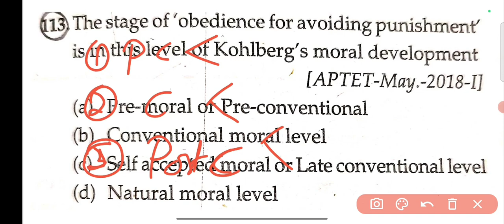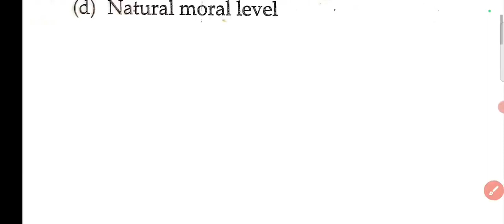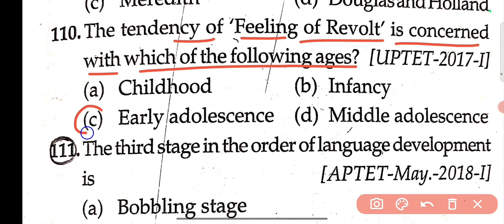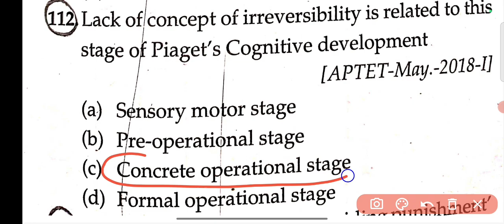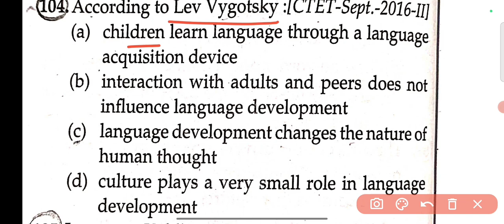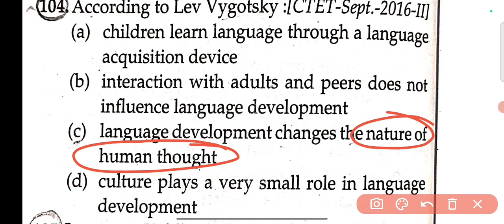pedagogy MCQ| pedagogy short mock test| junior teacher requirment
science marathon | ବିଜ୍ଞାନ ମାରାଥନ୍ କ୍ଲାସ | junior teacher exam| science for jt exam| science for JT
ଓଡ଼ିଶା GK | Odisha Gk| junior teacher exam| junior teacher requirment 2023|
CDP| Child development & Pedagogy| junior teacher exam 2023| junior teacher syllabus

CDP | child development| pedagogy| junior teacher requirment 2023| jts 2023

pedagogy
junior teacher
pedagogy for jt
junior teacher
pedagogy for jt
junior teacher
pedagogy for jt
junior teacher
pedagogy for jt
junior teacher
pedagogy for jt
junior teacher
pedagogy for jt
junior teacher
pedagogy for jt
junior teacher
pedagogy for jt
Thank you my dear friends for visiting our Family|
pedagogy
child development
pedagogy for jt
junior teacher pedagogy
pedagogy MCQ